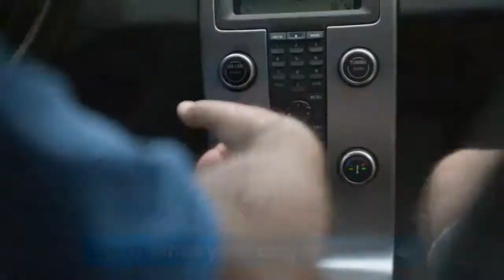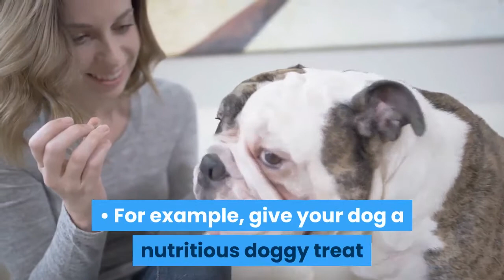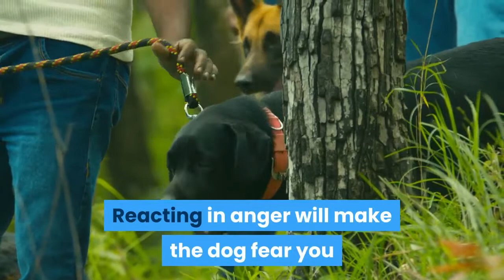How to Make a Dog Love You || How to make a dog love you more than anyone else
How to Make a Dog Love You, If your dog seems scared or hesitant around you, focus on improving your relationship. Ensure that the dog has a secure environment by making a safe, comfortable place for it in your home. Give your dog structure by training it and offering positive rewards. Once your dog feels cared for, it will bond with you easier. Take your dog for walks, play with it, and just let it be your companion. Over time, the dog will love your interactions.

How to Make a Dog Love You
how to make a dog love you more than anyone else
how to make a dog love you more
how to make a dog love you the most
how to make a dog love you again
how to make a dog love you more than someone else
how to make a dog love you instantly
how to make your dog love you the most in the family
how to make your dog love you again
how to make your dog love you more than your siblings